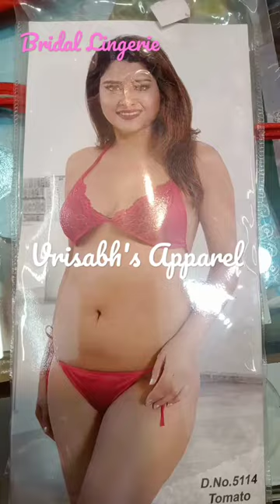Bridal Lingerie, bridal Bra, Panty, Import quality Bikini, Lingerie available at Vrisabh's Apparel